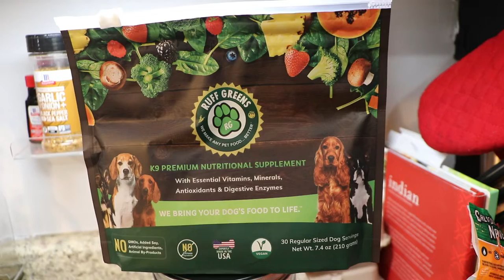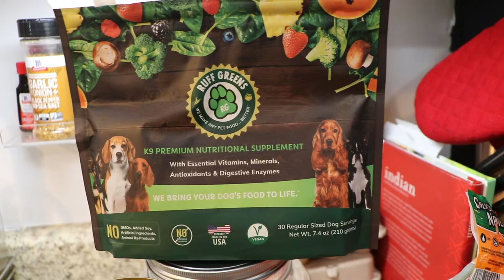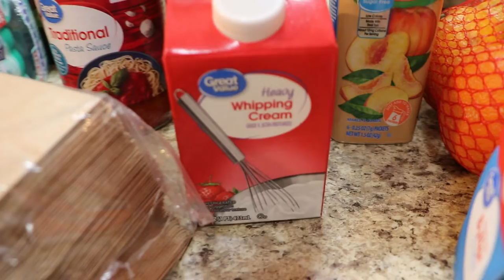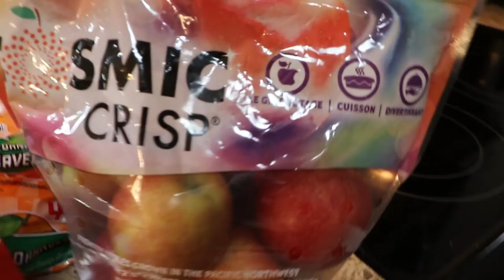SMALL GROCERY HAUL || PREP & PRAY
Things have dramatically changed over the last few years, so my priorities have changed.
Hope you enjoy my grocery haul.

I am depending on my Lord and Savior Jesus Christ but preparing as Joseph did in the 7 year famine.